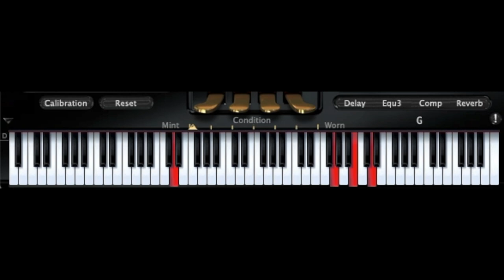Riff #1396 - Jason Zac